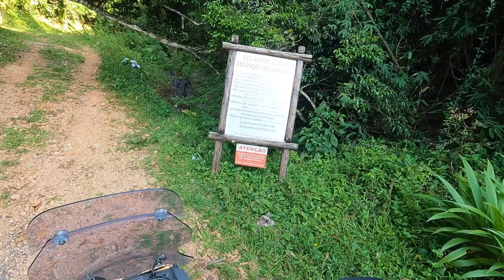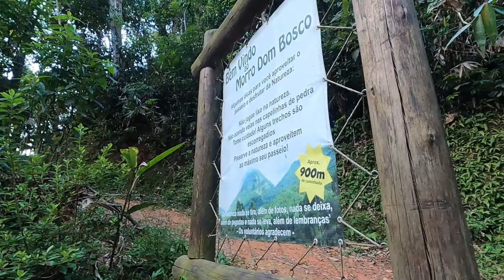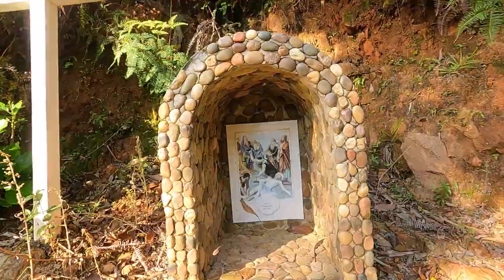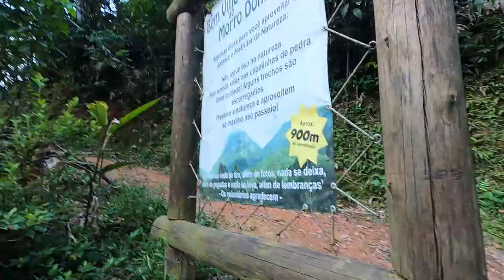Morro dom Bosco de Moto ao Topo Apiúna (Vídeo com detalhes do percurso)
Morro dom Bosco de Moto ao Topo (Vídeo com detalhes do percurso)

Possui 390 metros de altura. Acesso fácil de carro até o início da subida, que é uma trilha bem sinalizada e ampla.

Apenas 900 metros de caminhada morro acima. Lá em cima há uma Capela, construída em 1948.